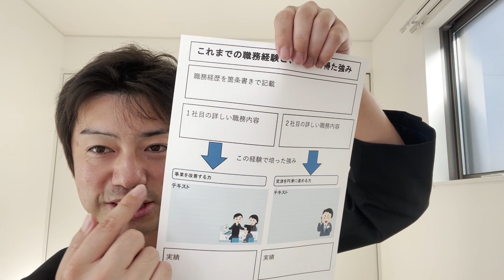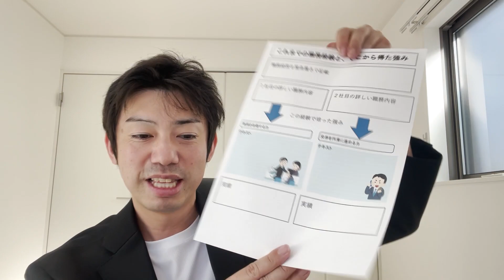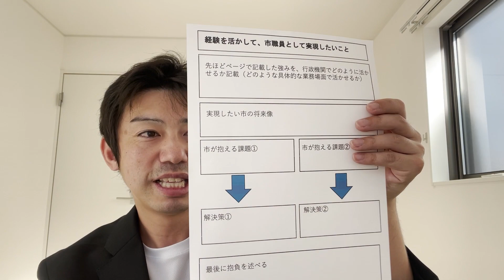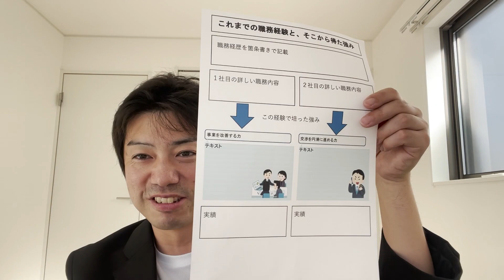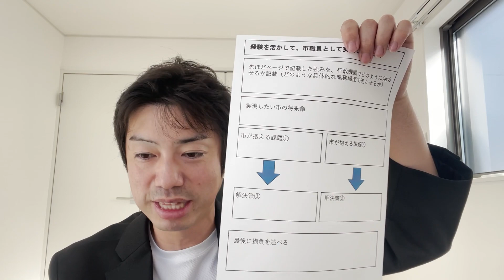県庁・市役所で高評価を得るプレゼン実践術！プレゼンテーション面接攻略法〜広島県庁、神奈川県庁、東京都庁、横浜市の面接攻略法〜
県庁・都庁・市役所で課されるプレゼンテーションの攻略法について解説します。

プレゼンは、みなさん伝えたいことを詰め込みすぎていたり
どのように経験を職務に活かせるか？という重要箇所が曖昧であったり
具体的な施策提案が、的外れであったり、曖昧な内容であることが多いです。

今日は具体的なプレゼンテンプレを用いて
広島県庁、神奈川県庁、東京都庁、横浜市の面接攻略法を解説します。

公務員試験に関する相談・個別サポートはこちら